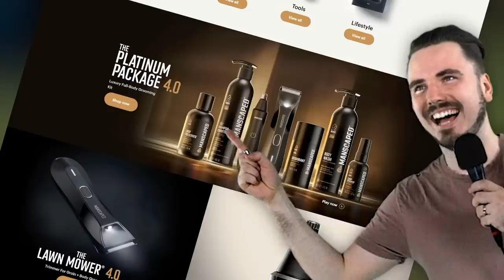She was drunk..